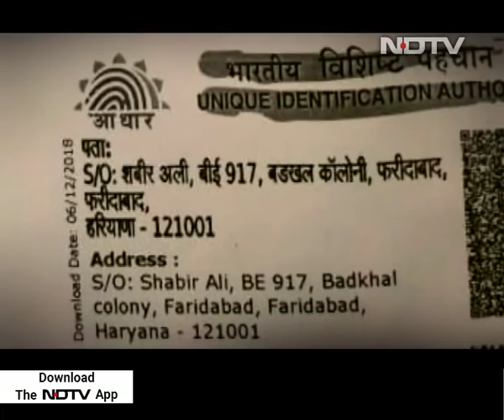Truth vs Hype: The Bulandshahr Conspiracy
On Truth vs Hype, we examine the multiple attempts to cover up the truth of the Bulandshahr violence.